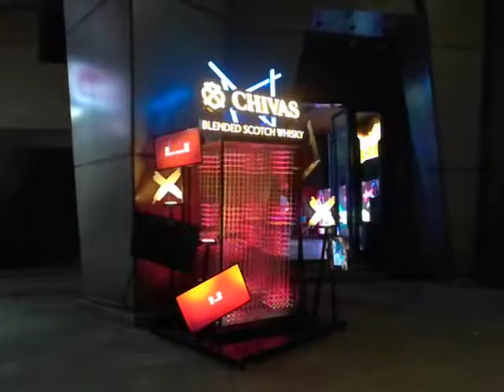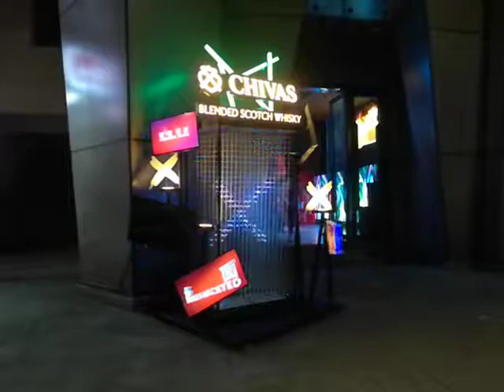iCubeSmart 3D 16x16x32 LED Cube Demo Video1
8192 RGB LED CUBE LIGHT!